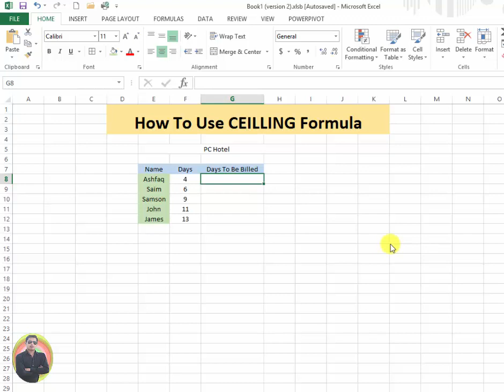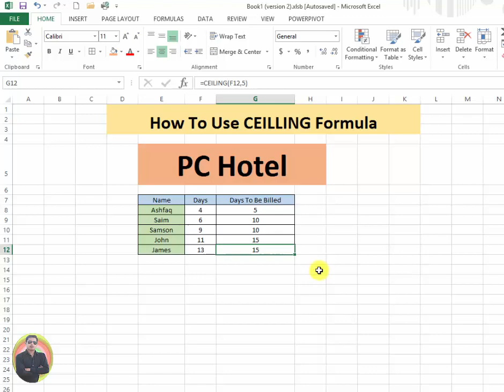How To Use CEILLING Formula in MS Excel 2013 Tutorial p217 Urdu Hindi